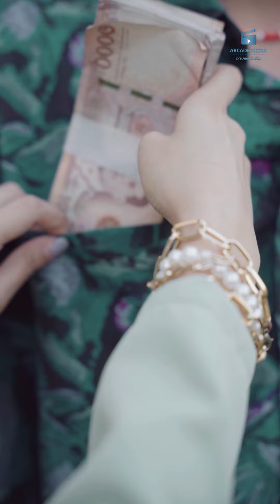คิดไม่ซื่อแม้กระทั่ง คนตาบอด